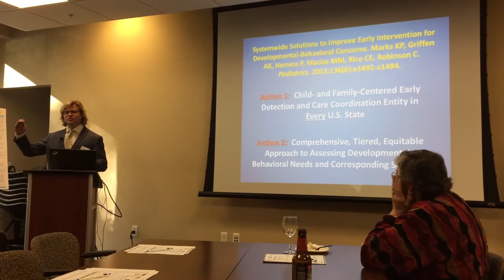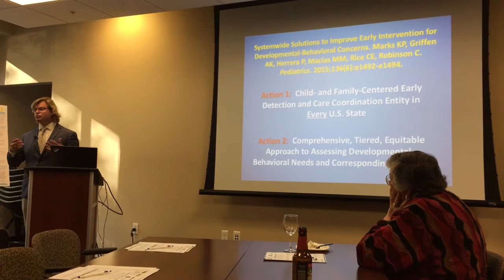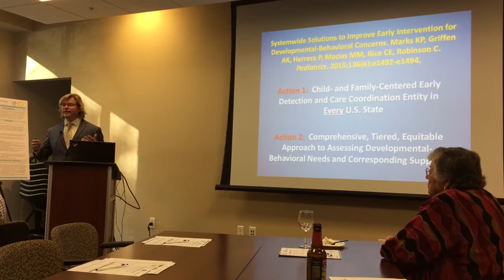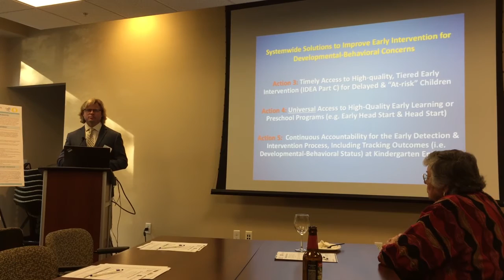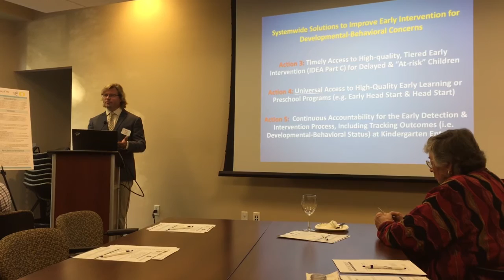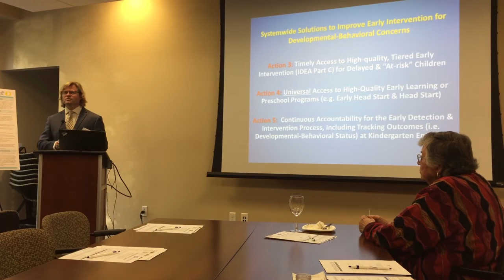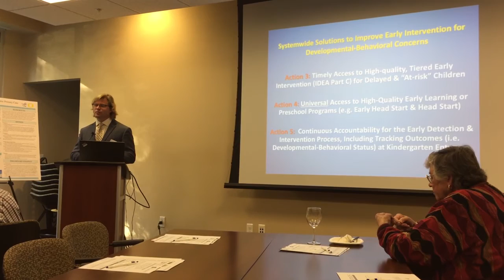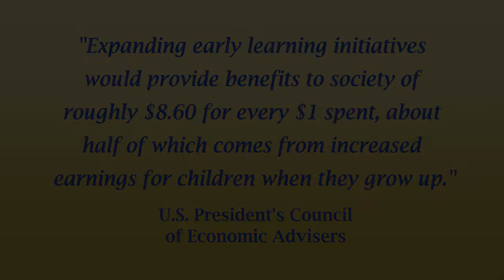Investing in Young Children: 5 Systemwide Solutions – Kevin Marks, MD FAAP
This presentation came from a research symposium in the spring of 2016.
Kevin P. Marks, Adriane K. Griffen, Patricia Herrera, Michelle M. Macias, Catherine E. Rice, Cordelia Robinson. Pediatrics, November, 2015.